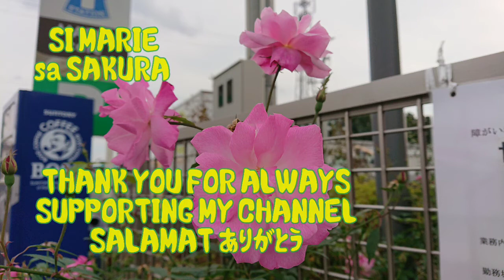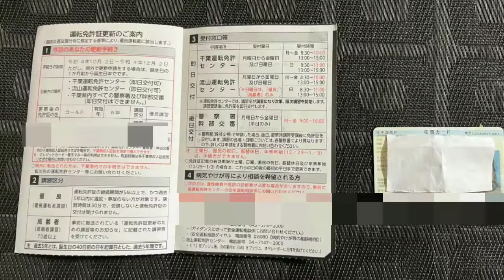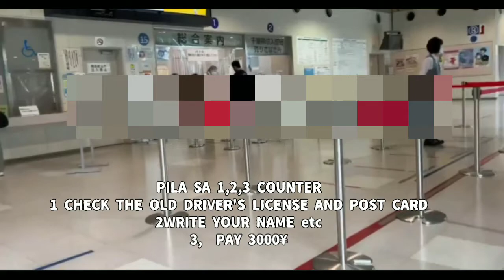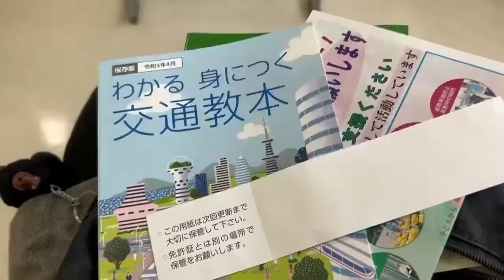HOW TO RENEW A DRIVER'S LICENSE HERE IN JAP_N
SOME TIPS ON HOW TO RENEW A DRIVER'S LICENSE HERE IN JAPAN,